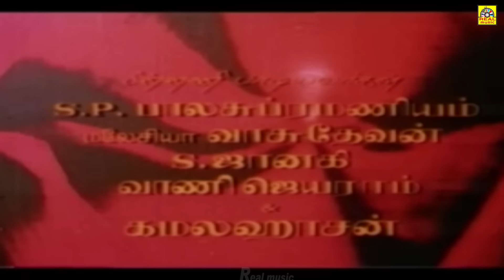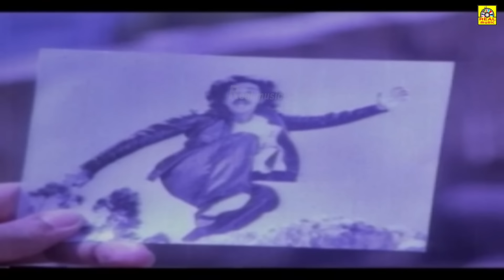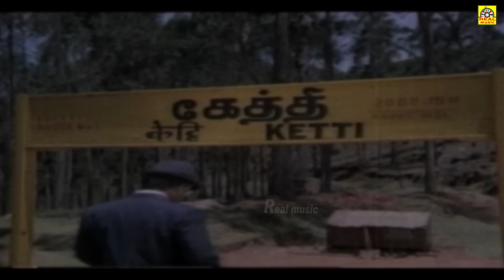Sankarlal Super Hit Action Movie | Kamal Haasan,Sridevi,Seema,Suruli rajan,Varalakshmi@Tamildigital_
Sankarlal Super Hit Action Movie
Starring:Kamal Haasan & Sridevi,Suruli Rajan, Seema, Varalakshmi
Directed by:T. N. Balu
Written by:T. N. Balu
Cinematography:N. K. Vishwanathan
Edited by:V. Rajagopal
Release dates:15 August 1981
Country India Language Tamil
No. Song Singers Lyrics Length (
1.Elankiliyae :Janaki, S. P. Balasubrahmanyam,Pulamaipithan
2.Ada Vaada :S. P. Balasubrahmanyam,Pulamaipithan 04.24
3.Kasturi Maan:Janaki,,Malaysia Vasudevan,Pulamaipithan
4.Paathikkallil:Janaki,Pulamaipithan
5.Thedinen:Malaysia Vasudevan,Gangai Amaran
6.Unmai:Vani Jayaram,,Malaysia Vasudevan Panchu Arunachalam
Sankarlal is a Tamil language film starring Kamal Haasan in the lead role of the protagonist. This film was initially planned to be directed by T.N.Balu(He is the director for the famous Tamil films Uyarndhavargal and sattam en kayil). Unfortunately T.N.Balu died half-way before completing this film. So Kamal Haasan himself directed and completed this film. This is supposedly his first direction attempt. The movie did average business at the box office.
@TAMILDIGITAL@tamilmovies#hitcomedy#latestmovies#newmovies